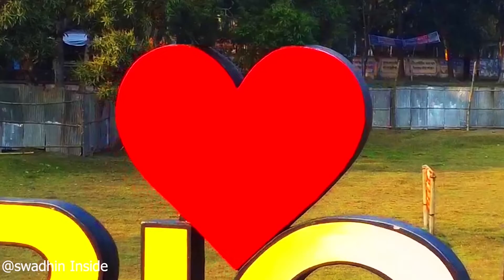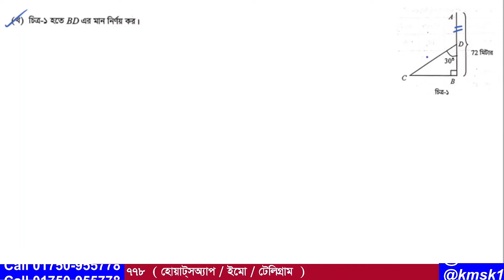প্রশ্ন নং-08 । এসএসসি 2024 । দিনাজপুর বোর্ড । অধ্যায়-10 (দূরত্ব ও উচ্চতা ) নবম ও দশম গণিত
আমাদের এই ভিডিওটিতে  2024  সালের এসএসসি গণিত পরীক্ষায় দিনাজপুর  বোর্ডে  08  নাম্বারে  যে সৃজনশীল প্রশ্ন আসছে তা সহজ পদ্ধতিতে সমাধান করা হয়েছে । উক্ত সৃজনশীল প্রশ্নটি নবম দশম শ্রেণির অধ্যায়-10 ( দূরত্ব ও উচ্চতা ) থেকে দেওয়া হয়েছিল । আশা করি ভিডিওটি শিক্ষার্থীদের উপকারে আসবে ।আর ভিডিওতে  যেকোনো অনাকাঙ্খিত ভুলের জন্য  আমি আন্তরিকভাবে দুঃখিত এবং ক্ষমা প্রার্থী । সকলের জন্য দোয়া ও ভালবাসা রইল আর আমার জন্য সকলের কাছে বিনীতভাবে দোয়ার দরখাস্ত রইল ।